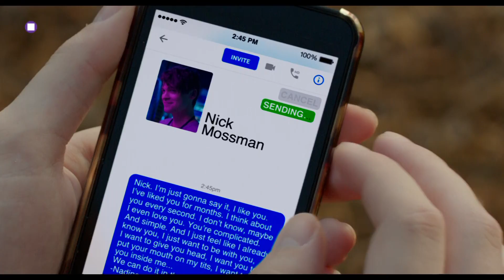Δύσκολα Δεκαεπτά (The Edge of Seventeen), 27/3!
Όταν η καλύτερή της φίλη αρχίζει να βγαίνει με τον αδελφό της, η Ναντίν νιώθει πιο μόνη από ποτέ κι ότι η ζωή της είναι ανυπόφορη… Δύσκολα Δεκαεπτά (The Edge of Seventeen),  πρεμιέρα την Τρίτη 27/3 στις 22:00, αποκλειστικά στο Novacinema1HD!